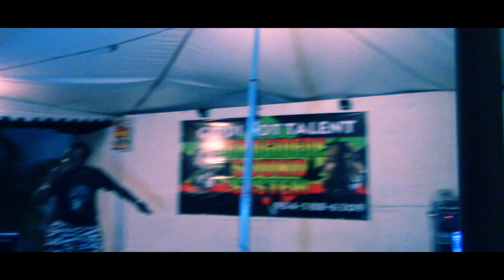GIDDIGOTTALENT: STUMPA S51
This is where you will find all information about all the upcoming artist in the industry. where you can find their music and join their fan base. Please join our mailing list.